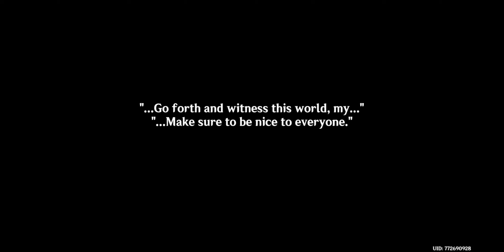my pookie says the best stuff!! (that one scaramouche scene in the summertime event 2024)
taggssss!!